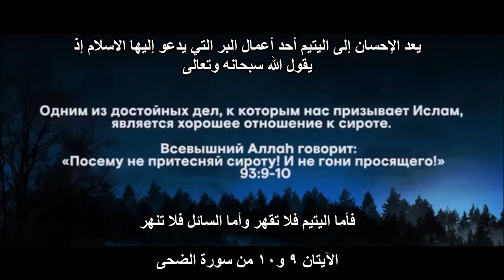اليتيم - فيلم قصير من الشيشان / ترجمة: منى دماك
عالم الأفلام المترجمة هي أول قناة عراقية متخصصة في ترجمة الأفلام من اللغات الأنكليزية والفرنسية والروسية والألمانية والإسبانية إلى العربية وبالعكس... تاريخ الانشاء 14 أغسطس 2015